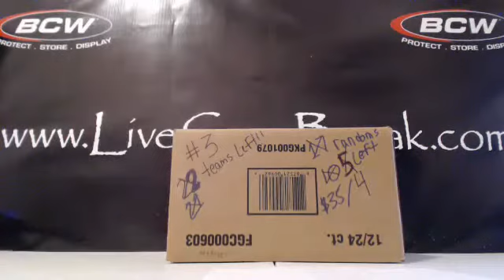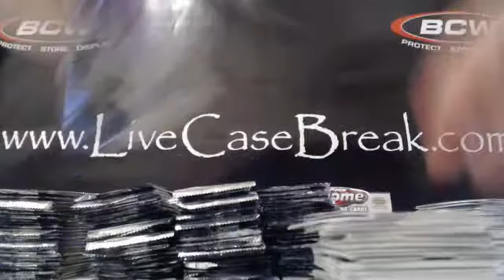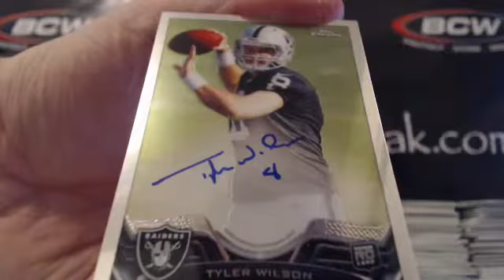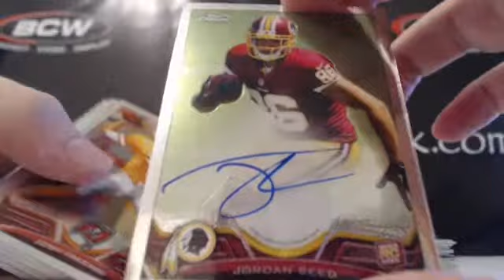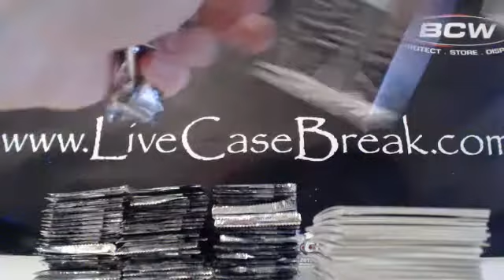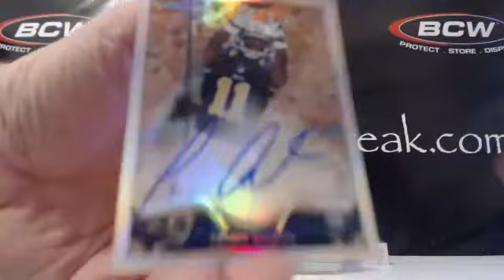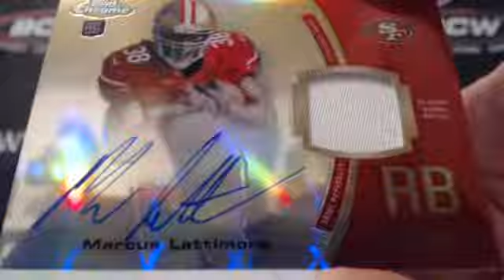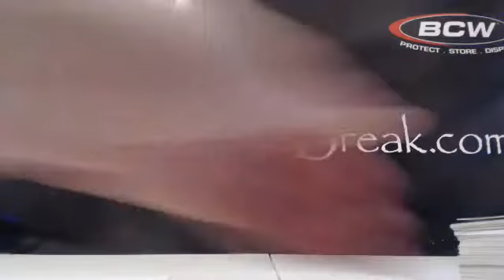2013 Topps Chrome Football 12 Box Case Break #3 11-20-13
2013 Topps Chrome Football 12 Box Case Break #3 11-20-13.